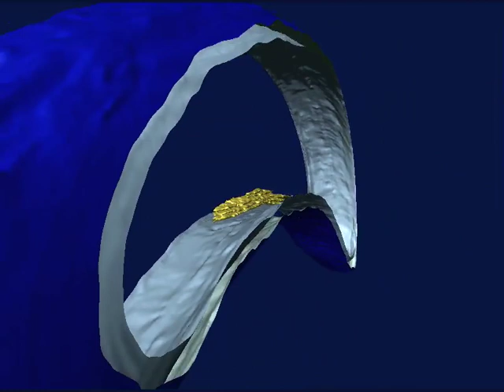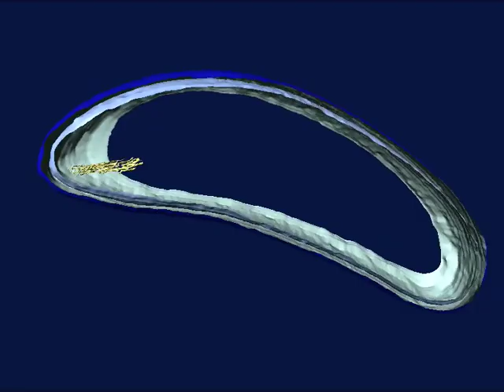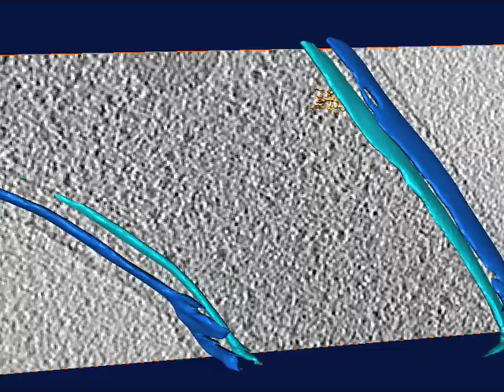2006 Cytoskletal filaments in C. crescentus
From the Publication:

Briegel, A., Dias, D.P., Li, Z., Jensen, R.B., Frangakis, A.S., and Jensen, G.J. (2006).  Multiple large filament bundles observed in Caulobacter crescentus by electron cryotomography.  Mol. Microbiol. 62(1):5-14.